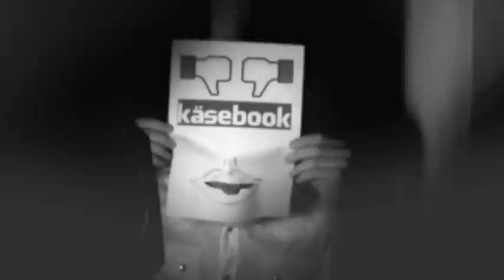Manuel Schmid - Hüte Deinen Traum (Promovideo)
-- 2012 Version